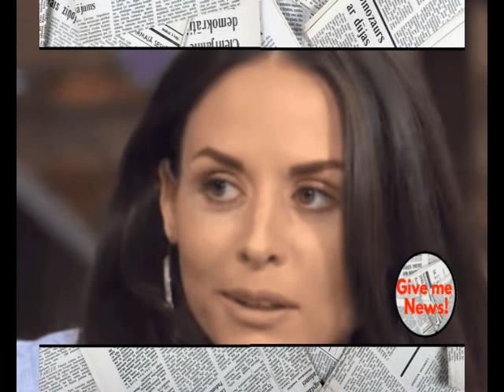Zuria Vega no habla de obra que protagonizó su padre !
El actor fue víctima del síndrome mielodisplásico, enfermedad que sufren los hombres varones con más de 65 años de edad, cabe mencionar que el histrión ya había abierto una fundación bajo su nombre con el objetivo de concientizar a la sociedad de su riesgo.

Dicha enfermedad afecta a la producción de glóbulos rojos de la médula ósea, creando algunos defectos derivando la leucemia en una tercera parte de los pacientes.

A más de un año de la muerte del actor Gonzalo Vega, al parecer las heridas aún no sanan para su familia ya que la actriz Zuria Vega, fue cuestionada acerca de que pensaba tras revelarse que ya encontraron sustituto para  'La señora presidenta' así se expresó la interprete.

Muy amable para hablar de todo, menos de su familia. Así lo dejo ver, tras su paso por la alfombra de un evento hace unos días compartió cómo ha llevado el papel de madre ahora que ella y Alberto Guerra tienen a su pequeña Lúa.

Sin embargo, al ser cuestionada sobre la participación de Héctor Suárez el próximo año en la puesta en escena La señora presidenta, papel que interpretó su papá Gonzalo Vega y con el que rompió varios récords, la actriz cortó de tajo la pregunta y dijo no tener ningún comentario al respecto.

Cabe mencionar que la actriz se ha mantenido fuerte con la ayuda de sus hermanos y su madre en donde siempre los vemos muy unidos en redes sociales, recordemos que los proyectos que ha tenido Zuria la han mantenido ocupada sin descuidar a su familia.

LA PEQUEÑA LUA
La actriz Zuria Vega, está triunfando en el melodrama "Mi Marido Tiene Familia" además de estar pasando una de las mejores etapas de su vida la cual es ser madre, Zuria, se encuentra casa con Alberto Guerra con quien procreó a su hija Lúa.

Mientras tanto Ana Brenda Contreras, compartió la divertida imagen en la que se puede ver la carita de la pequeña quien voltea a ver al español mientras posa para la foto del recuerdo.
"Quédate con quien te mire como Lúa ve al Guardaespaldas. Felices nueve meses cabrita bebé y bienvenida oficialmente como miembro más joven del ClubDeLasFacilotas bebé bonita que nos digas alegrando la vida a todos! Ya te quiero ver". Añadió Contreras.

HONOR A LUA
La actriz se realizó un tatuaje en su honor, y es que en redes sociales capturo el momento en el que se graba el nombre de su pequeña en su brazo derecho, con unas letras finas Zuria demostró el enorme amor que le tiene a su primogénita.

Cabe mencionar que Zuria, ha logrado equilibrar su faceta como madre y profesionista algo que al principio le daba temor ya que pensó que podría descuidar a su pequeña, aunque en realidad supo hacer una perfecta combinación incluso la lleva a los foros de grabación.